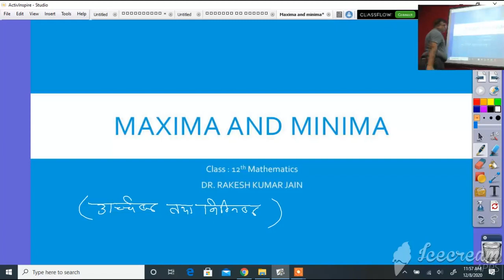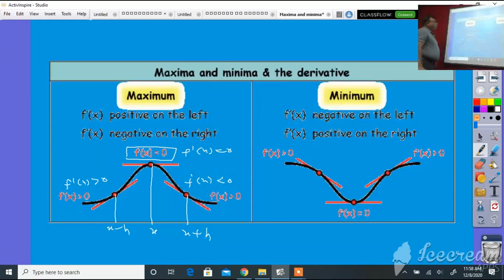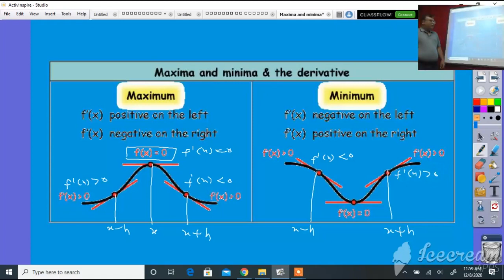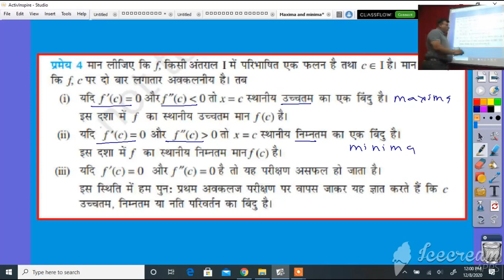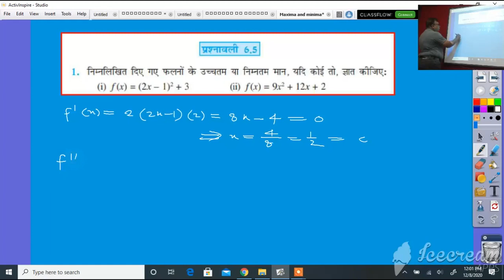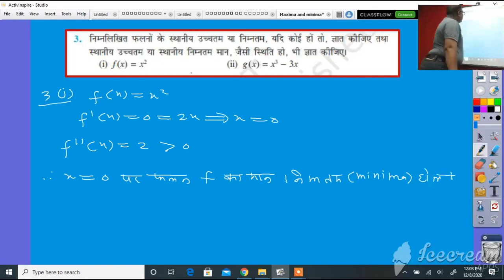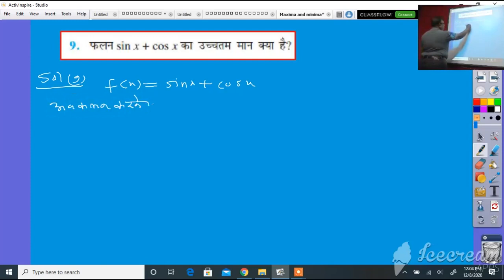Class 12 Maths Maxima and Minima